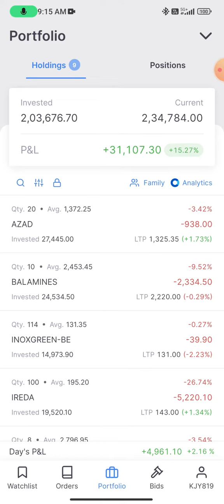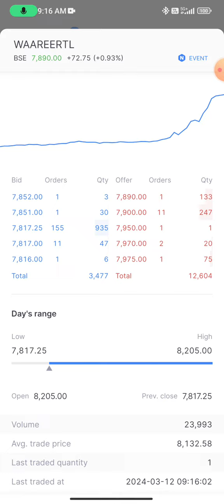My Portfolio Daily Update Date 12/03/2024 Share Market Equity 🔥🔥🔥 video 🎥 🙏❤